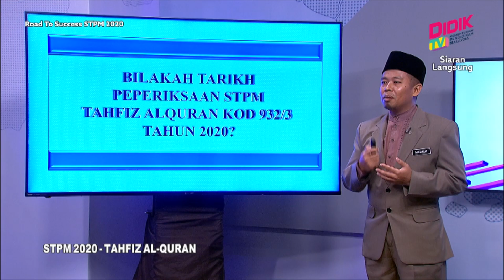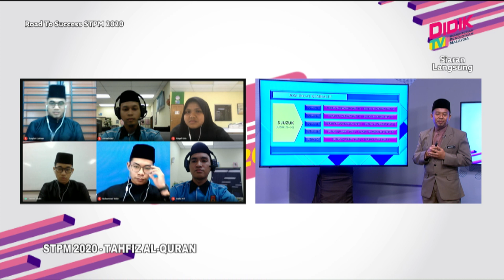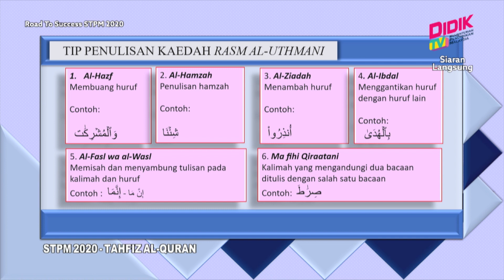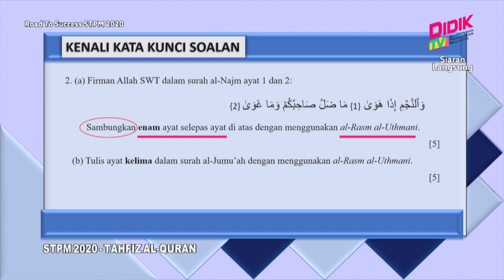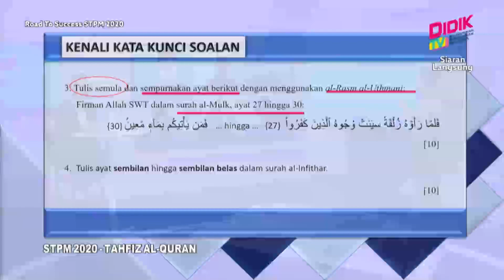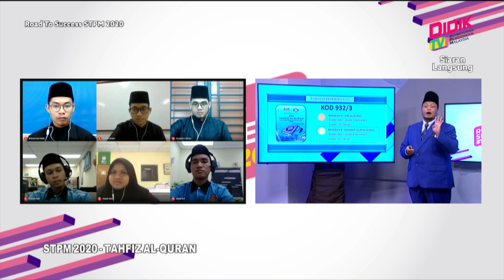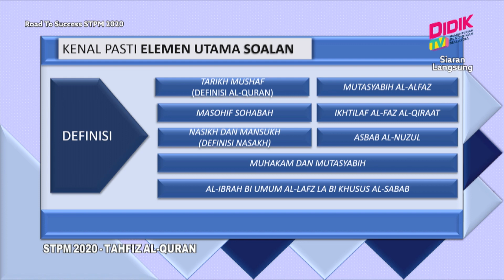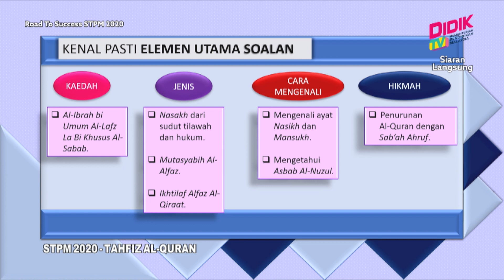DidikTV Road To Success STPM 2020 | Tahfiz - Al Quran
DidikTV Road To Success STPM 2020 membincangkan teknik-teknik yang boleh diguna pakai dalam menjawab soalan subjek Tahfiz - Al Quran

Guru: Ma' aruf Bin Ishak